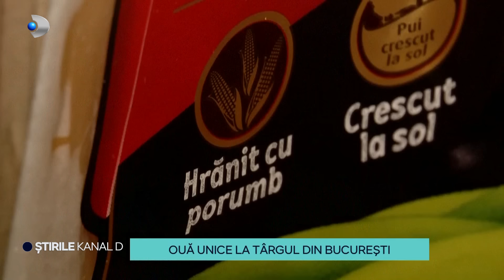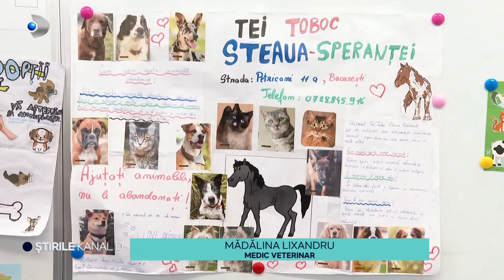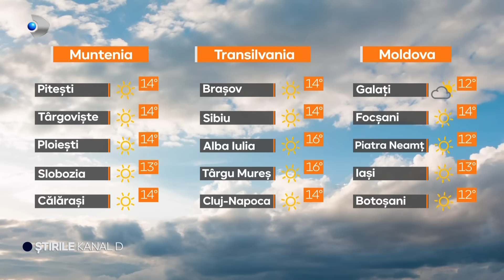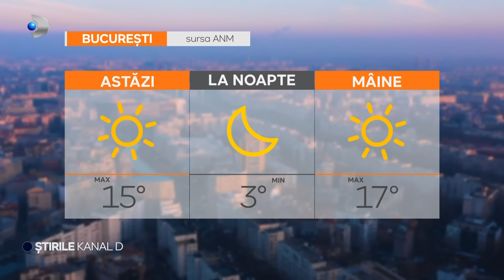Stirile Kanal D - Scrima se numara printre sporturile tot mai apreciate | Editie de pranz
00:00 - Intro
00:02 - Adrian Martian e liber
01:07 - Vot dublu in Republica Moldova
03:48 - Oua unice la targul din Bucuresti
05:43 - Suprataxa pentru zboruri
08:19 - Trenuri noi, calatorii tot mai lungi
10:47 - Scrima se numara printre sporturile tot mai apreciate la noi in tara. Scrima, sportul atentiei si disciplinei
13:14 - "Ora cu si pentru animale", materia, preferata a copiilor
15:49 - Seif istoric transformat in bar
18:54 - Meteo